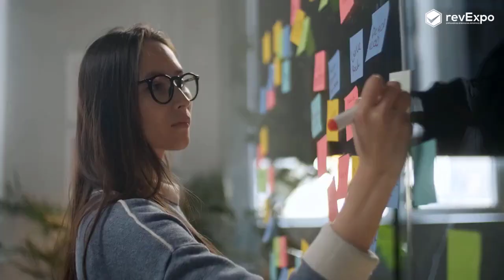Best Green Net in India | Top 10 Best Green Nets in India | Green Nets for Garden, Plants, Balcony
1. MorningVale Agro UV Stabilized Garden Shade Net
2. Shalimar Multipurpose Shade Net
3. NMK NETS Green Shade Net 90% UV Protection
4. A P UV Agro Green Net Garden Shade
5. Bio Blooms Agro India Private Limited Nylon
6. Benavji Shade Net Garden Netting Green House
7. Mipatex 50% Garden Shade Net Terrace Balcony
8. SHRI SHYAM Net Multi-Purpose Shade
9. Easy Gardening Garden Shade Net Green House
10. HOME BUY Green Shade Net 50% UV
Sun Rays Protection
Instructions- How to Create video & Images for a
aaj ke is video mai hum apk liye lekar aye hai india ki top 10 best Green Nets in India k baremai hai  in india. ...Dosto agr ap bhi best Green Nets
in India buy karne wale hai to ya video khas apk liye hone wala hai.

Product Introduction
Dosto Green Nets ek prakar ka net hota hai jisko sabse ziyada farmer use karte hai..bohat ziyada dhup,barish & Winter se unk fasal ko kharab hone se..jinlogoko par,modhye apne ghark terise pr lagate hai bo log bhi isko use karte hai.. Construction Mai Bhi isko Use Kiya Jata Hai..And Or bhi alag alag chizok liye green net ko use Kiya jata hai

Green Net Buyer & Guide
1. Ap kitne bare Area k liye Green Nets buy karna chahate hai usk hisab se size dakhk buy karo.
2. Attached Ring & Rope Mil raha hai ya nahi
3. Easy to Install Hona Chahiye
4. Color
5. Kitne % shade hai bo apk zarurat k hisab se lijiye ga..
6. Material
7. Size
8. Branded,Rating 4.0+ hai & Ret/Replacement

0:00 Introduction
0:13 What Is Green House
1:55 Intro
1:58 Buyer Guide
3:22 Top Best Product
11:57 RevExpo